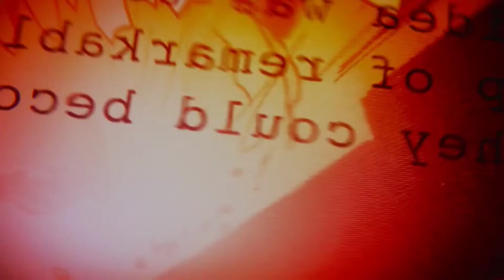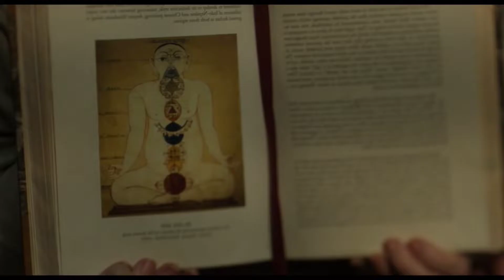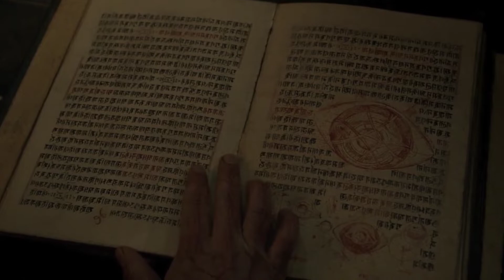Doctor Strange Movie Explained in Hindi